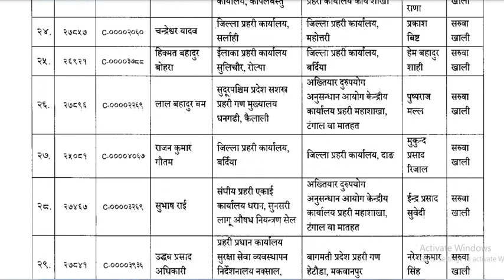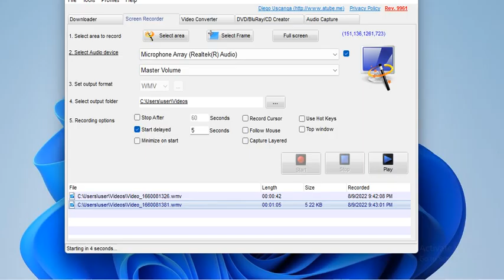Nepal Police Notice Out !!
Nepal Police Notice Out !! | Nepal Police Promotion Result Out | Prahari Baduwa Result

                         ©AIC-Capsule